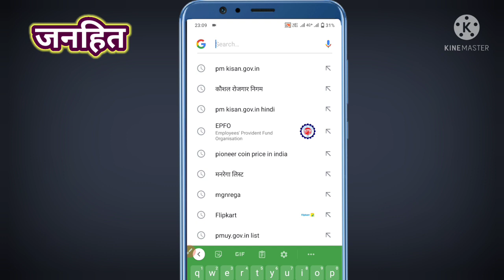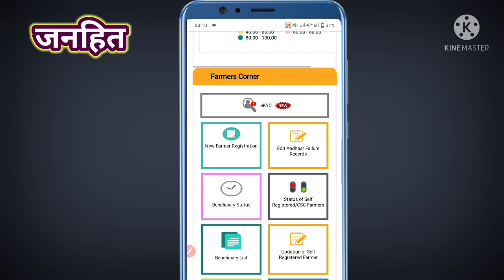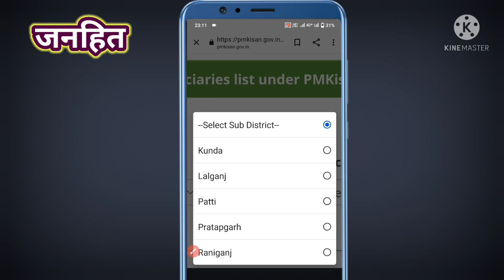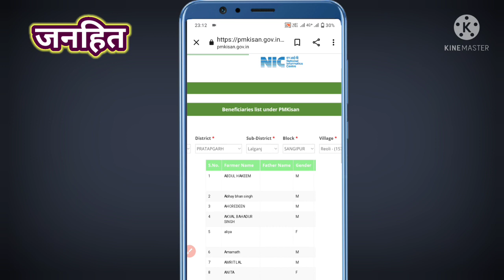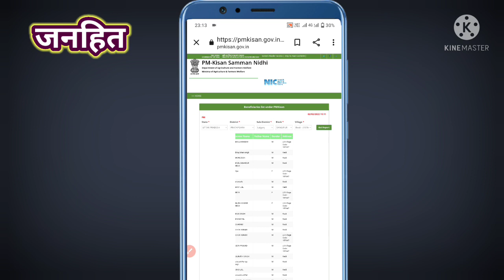PM किसान सम्मान निधि लिस्ट में अपना नाम देखें नई लिस्ट जारी 2021-2022